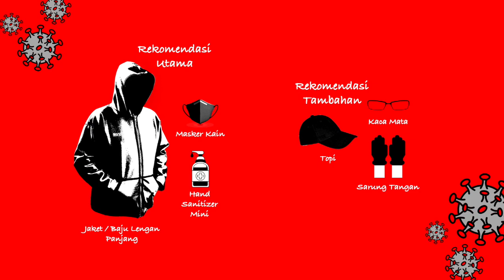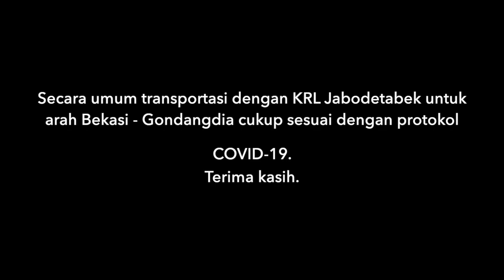New Normal: KRL Bekasi - Gondangdia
Transportasi publik seperti KRL yang mulanya pada kondisi normal menjadi andalan transportasi masyarakat Jabodetabek untuk beraktivitas sehari-hari pulang pergi dari dan ke Jakarta, saat ini menyebabkan kesan "parno" dikarenakan persepsi masyarakat yang saat mendengar kata KRL adalah padat penumpang, umpel-umpelan dsb sehingga masyarakat kurang yakin dengan penerapan protokol pengamanan COVID-19 di transportasi publik ini.

Dengan adanya kesan parno terhadap transportasi publik ini maka menyebabkan Tol cikampek menjadi sangat macet dengan banyaknya masyarakat yang membawa kendaraan pribadi. Melalui video ini saya coba berbagi informasi kondisi KRL pada masa pandemi kali ini dan tips-tips yang perlu diperhatikan ketika akan menaiki KRL sehingga kesan parno dengan transportasi ini menjadi hilang.